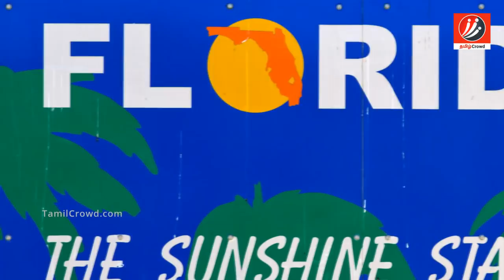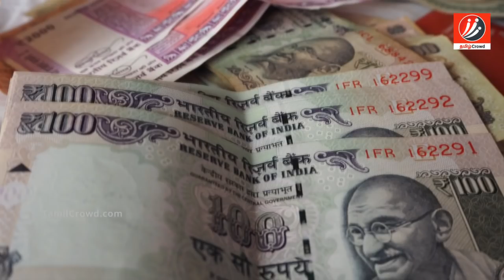போட்டோவால் இந்த பையன் எவ்ளோ சம்பாரித்தார் தெரியுமா? | Tamil Cinema | Kollywood News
Do you know how much money this boy earned?

போட்டோவால் இந்த பையன் எவ்ளோ சம்பாரித்தார் தெரியுமா?

Sammy Griner is famous in internet person. In this video we are going see about his History.